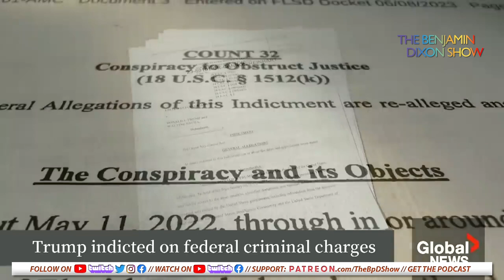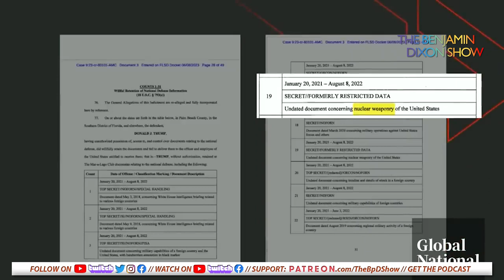Trump Confesses?! Fox Does The Impossible